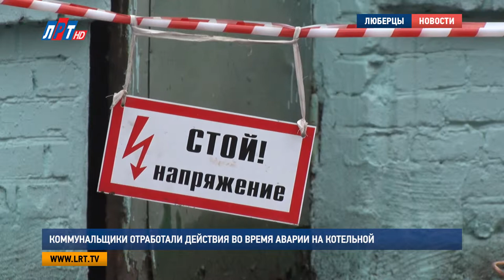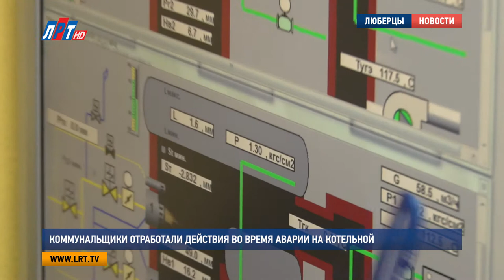Коммунальщики отработали действия во время аварии на котельной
По заранее смоделированной ситуации, подстанция Красково-2 вышла строя. На улице -30 градусов мороза, а 74 тысячи жителей остались без тепла и света. Возникшую ситуацию решает оперативный штаб, обстановку докладывают представители Мосводоканала, Люберецкой теплосети, управляющих компаний городского округа и службы ЕДДС.

Организовано взаимодействие между дежурными диспетчерскими службами «Мособлэнерго»,»Люберецкого водоканала» и «Люберецкой теплосети».В ЦУК направлено донесение по привлеченным силам и средствам для принятия решения о выделении дополнительных сил и техники из резерва главного управления МЧС России по Московской области.

В Подобный технический сбой произошел в январе этого года. Тогда вышла из строя самая мощная электрическая подстанции округа, в результате чего на несколько часов жилые дома и социальные объекты первой категории остались без тепла. Именно эту ситуацию проработали на учениях, для того, чтобы избежать повторения такой аварии. Основная задача - выработать порядок оповещения всех ресурсных организаций, компаний ЖКХ и наладить взаимодействие между ними.

При отключении электрической подстанции перестают работать котельные, а запускать их при поломке позволяют дизельные генераторы. За 7,5 минут на 101-й котельной подключили генератор мощностью 600 кВт.

Котельная включена, в обслуживаемом квартале возобновлена подача теплоэнергии.

В настоящий момент ставится оценка "удовлетворительно".Я думаю,что мы будем вести дальнейшую работу,чтобы оценка стояла "отлично",чтобы все оперативные службы понимали,какая у них ответственность в отопительный сезон и каждый руководитель знал,что он обязан выполнять свои должностные обязанности на пять баллов.

Состоявшимся учениям поставлена оценка «удовлетворительно», все недочеты приняты и будут рассмотрены. Планируется, что отработку аварийных ситуаций будут производить ежеквартально

Любовь Горчакова, Петр Пономаренко